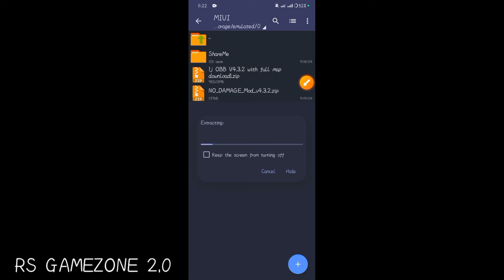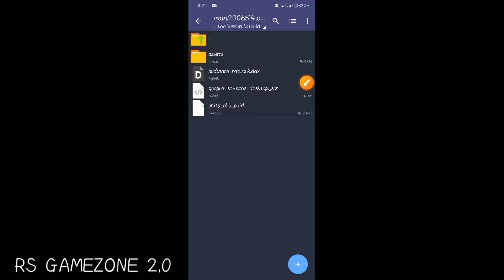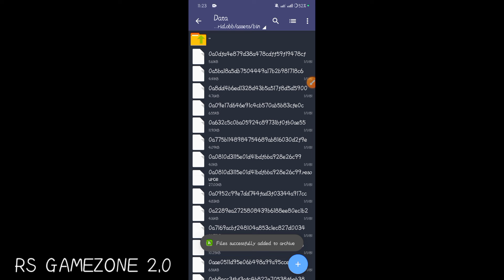Bussid V4.3.2 No Damage File Mod || Bus Simulator Indonesia New Update Damage mod || Free Download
🎬 Video Title :-  Bussid V4.3.2 No Damage File Mod || Bus Simulator Indonesia New Update Damage mod || Free Download

🔖আপনার জন্য দেখা প্রয়োজনীয়ঃ

▬▬▬▬▬▬▬▬🔸🔸 𝐃𝐨𝐰𝐧𝐥𝐨𝐚𝐝 𝐋𝐢𝐧𝐤 🔸🔸▬▬▬▬▬

🔹🔸 𝐂𝐫𝐞𝐝𝐢𝐭 𝐏𝐚𝐫𝐭 🔹🔸🔹

Team GameZone Brothers

Traffic: Cemod Project

𝐀𝐬𝐬𝐚𝐥𝐚𝐦𝐮𝐰𝐚𝐥𝐢𝐤𝐮𝐦 Everyone ||I am Sajedul Islam Rafi.Owner and Director of RS GameZone 2.0. Everyone knows me as RS for this reason. I am here today with your prayers and love. I hope you will continue to support me in the future. Thank You 🖤🔖

আমাদের ফেসবুক গ্রুপ এ জয়েন হতে পারেনঃ

🔥🔥💬FOLLOW ME🔥🔥

 ets2 traffic obb